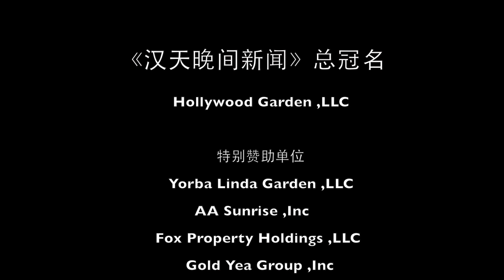20190311漢天衛視晚間新聞（下）